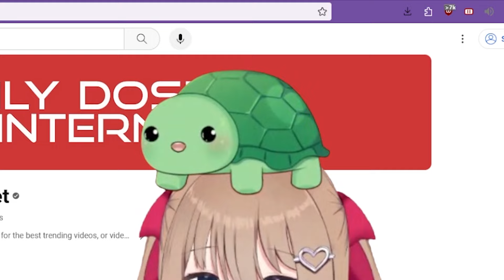Neuro scams people as a side hustle. Vedal and Filian are going to jail.